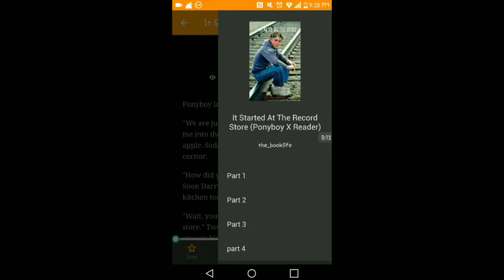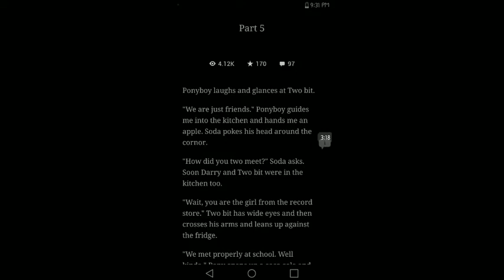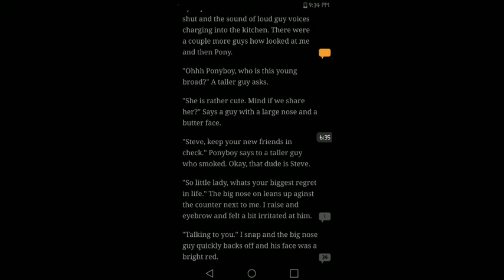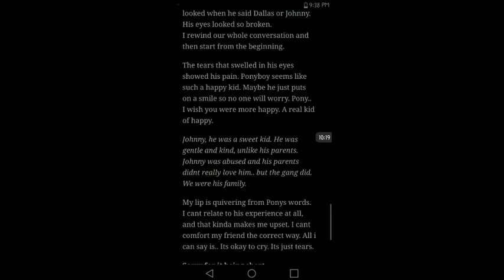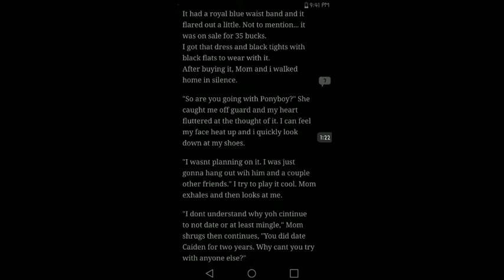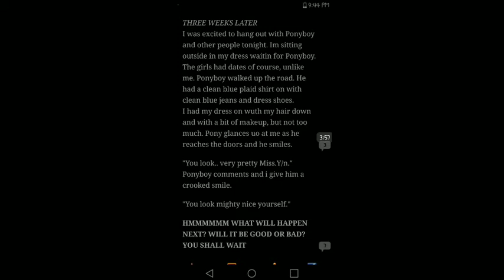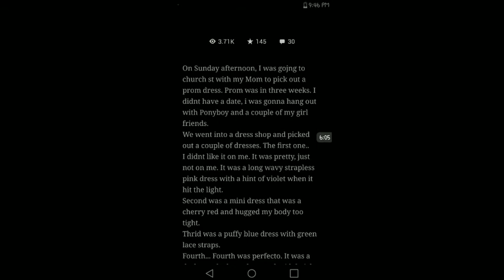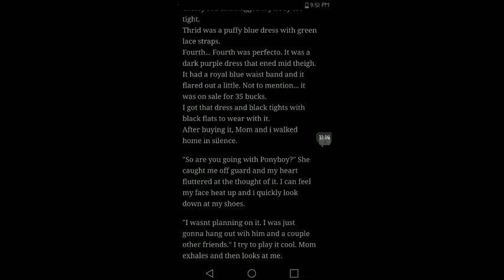Ponyboy x reader chapter 5, 6, and 7!!💗💗💗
Tictoc:@lele12057